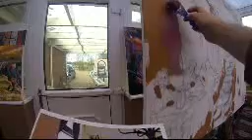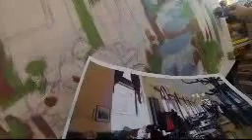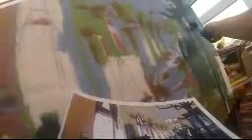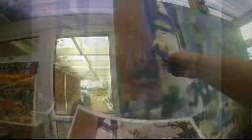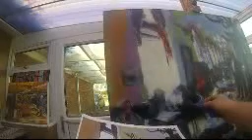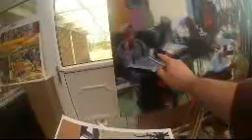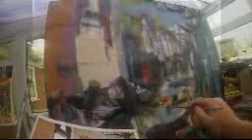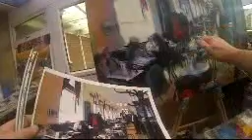Secrets 7 - Cafe in Vienna - Acrylics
One of my favourites so far, enigmatic and rich.